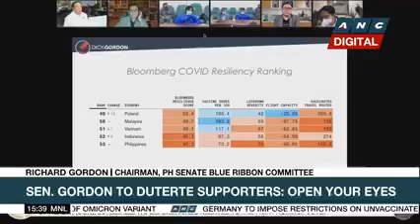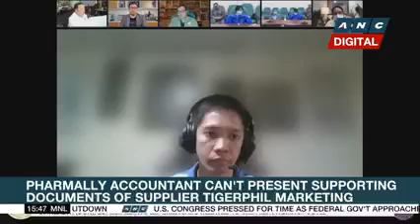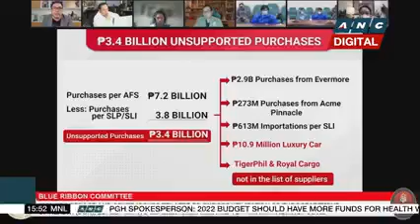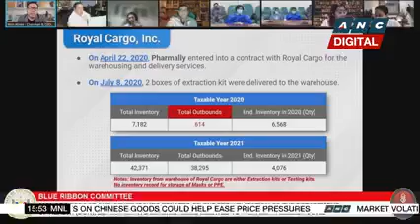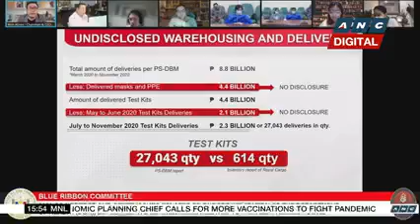BLUE RIBBON COMMITTEE ON THE ALLEGED PHARMALLY BILLION SCANDAL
Watch the biggest lies on Philippine Covid-19 Response as some big people uses the pandemic to raise funds through corruptions.

Senators, you made it all since first day of Duterte administration. You supported the programs of the president yet our highest leader misled our nation and it is the right time now for us to dismantel the factual agenda of this administration.

Courtesy from ANC, The ABS-CBN News Channel.